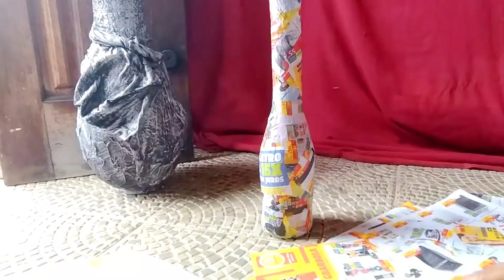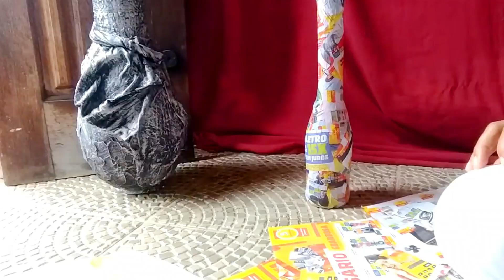Você não vai acreditar como eu fiz essa garrafa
Olá pessoal sejam todos bem vindos hoje vamos fazer um modelo de garrafa bem diferente espero que vocês gostem